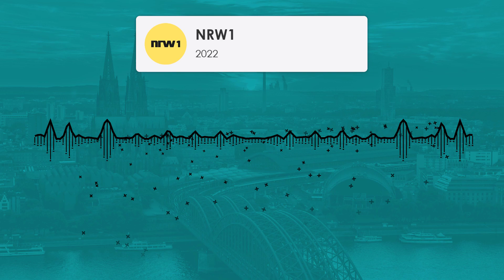This is NRW1 2022!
This is NRW1 2022 made by Wisebuddah!

Wikipedia: "NRW1 ist der erste private landesweit in Nordrhein-Westfalen über UKW empfangbare Hörfunksender mit Sitz in Köln. Die sukzessive Inbetriebnahme der 27 UKW-Sendeanlagen erfolgt seit 1. August 2022. Das reguläre Programm startete am 4. Oktober 2022 um 6 Uhr."

- - - - Homepages - - - -